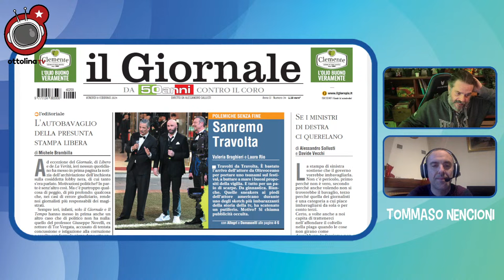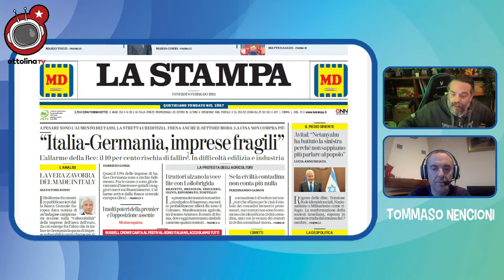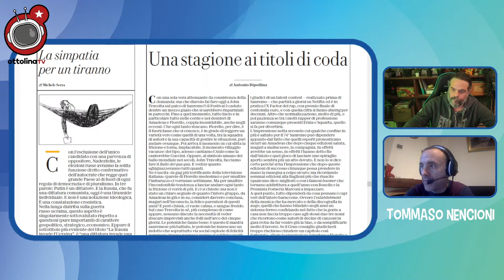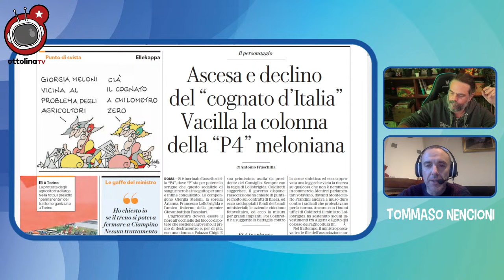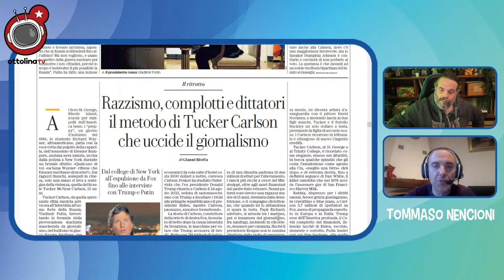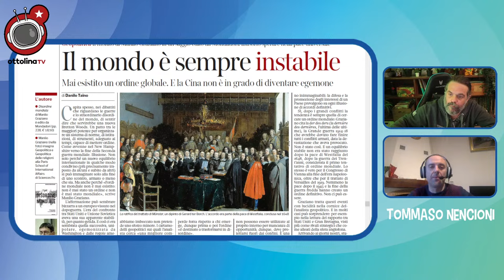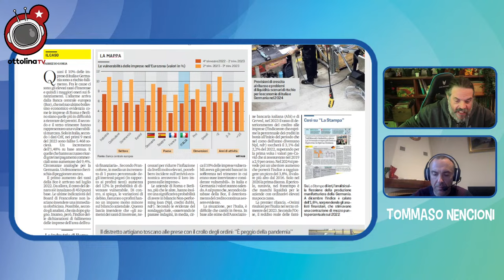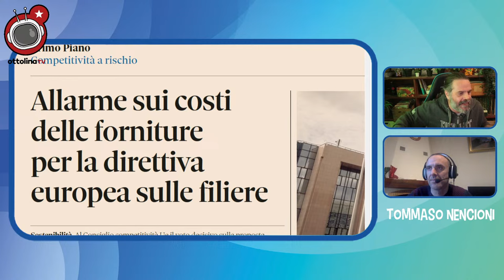LA RASSEGNA STRAMBA - eredità e scioperi a mirafiori: il declino degli Elkann - ft Tommaso Nencioni